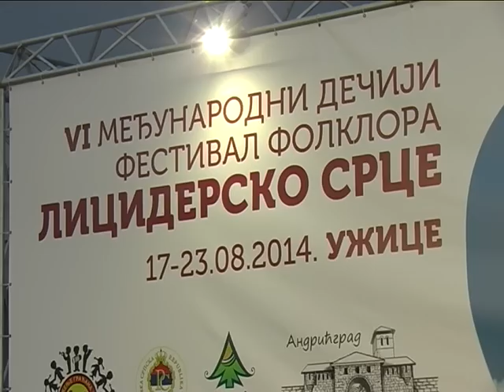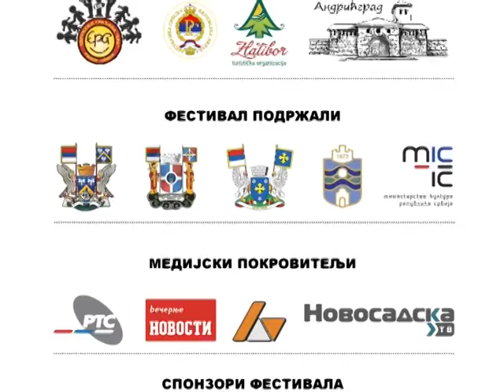Festival Licidersko srce promo 2015